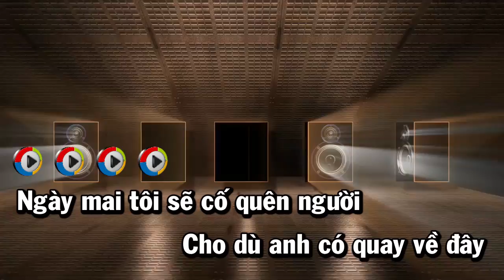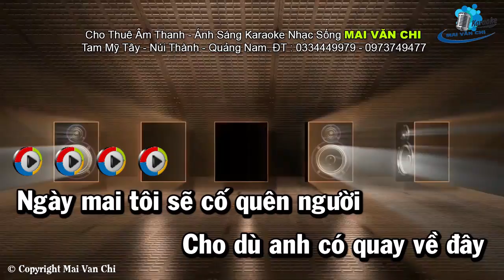Bạc Trắng Tình Đời Karaoke Remix Tone Nữ - Mai Văn Chi